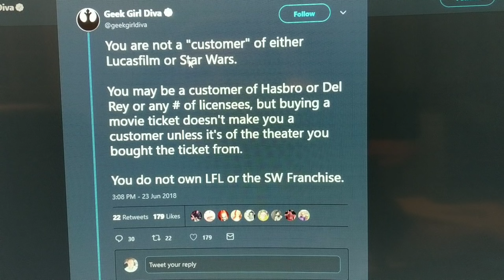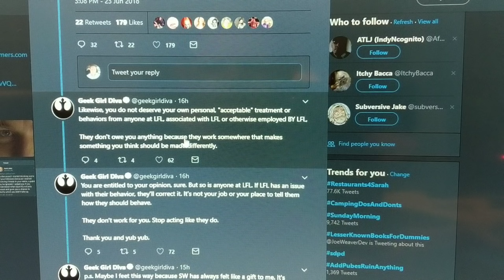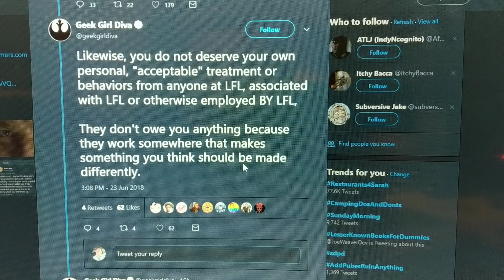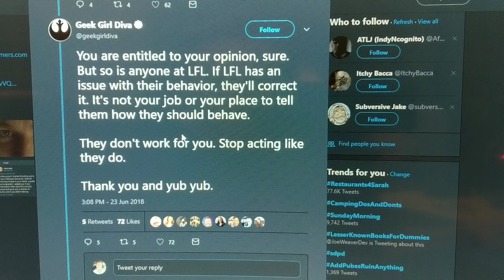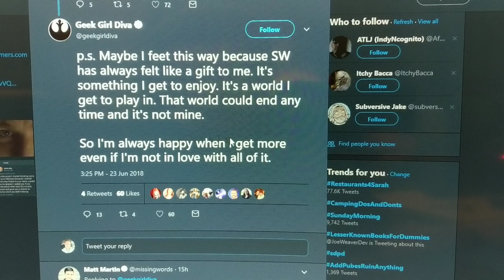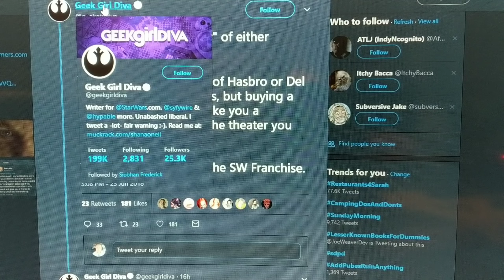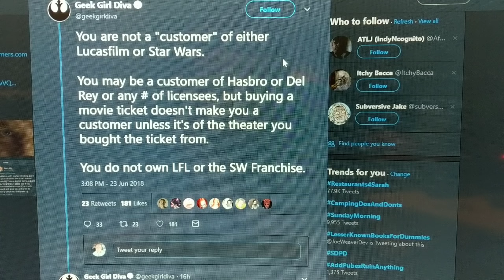Things Can't Get Any Worse For Star Wars, Right? Lucasfilm : Hold My Beer